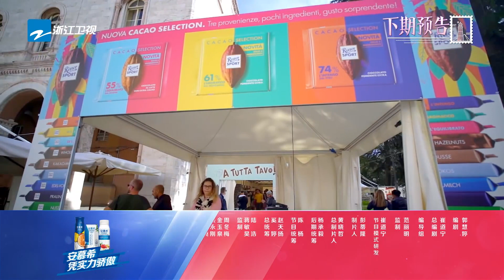【预告】尤长靖加入漫游 竟宣布退出演艺圈？郭麒麟在线剁肉《漫游记》EP6 预告 20191221 [浙江卫视官方HD]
《漫游记》漫游，是人生中一场场的不期而遇，途经山海无畏无垠。11月16日起每周六播出！阵容：钟汉良